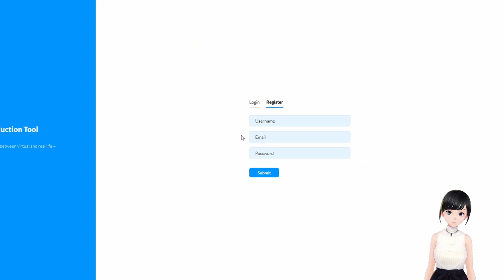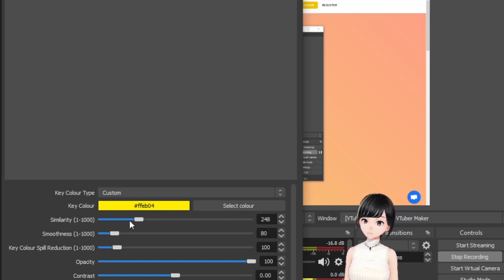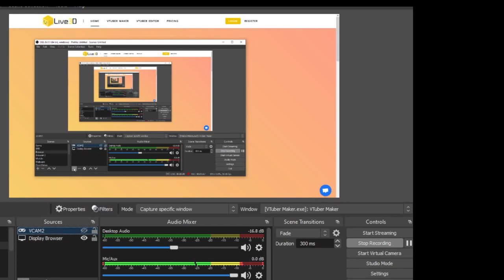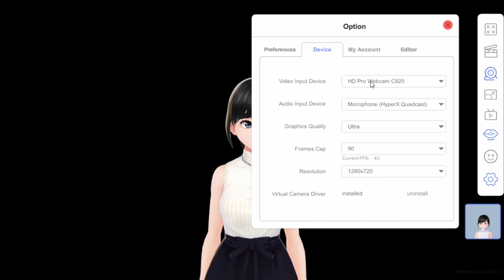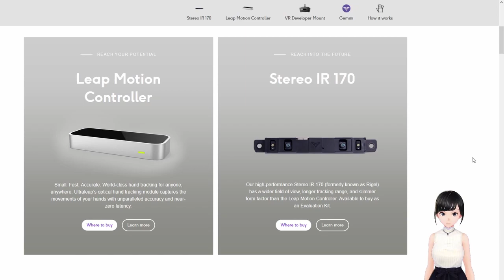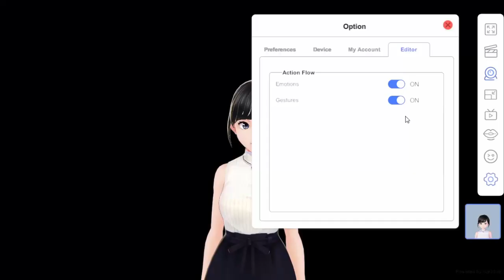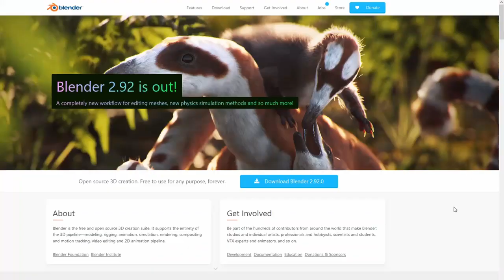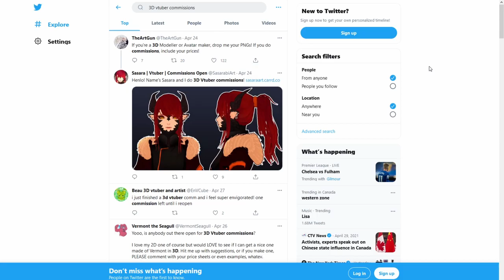How to 3D VTuber with VTuber Maker & Editor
VTuber Maker & VTuber Editor is a 3D tracking software for VTubers. In this tutorial, Lyz covers everything to start your 3D VTubing career for FREE!

0:00 Part 1 VTuber Maker
0:27 Only 3D Avatars! VRM is OK
0:42 Program Does Not Work?
1:33 Green Screen
2:36 Transparent Screen
3:15 Virtual Webcam?
4:07 Calibrate?
4:52 Hand Tracking
5:23 Widget?
6:44 Upload 3D Avatar in VTuber Editor
7:04 Custom Actions in VTuber Editor
8:00 Hotkeys Don't Work
8:17 Part 2 Get Your 3D Avatar
8:42 3D Avatar Commissions
9:10 3D Avatar Apps
9:52 VRoid Studio Textures Download

🧰 All Steps for 3D VTuber Setup:

✔ STEP 1. Create your 3D Avatar
➔ Do-it-yourself: install a 3D avatar creation software
- FREE & Easiest way to create your 3D Avatar: VRoid Mobile. That's what Lyz currently use.
- Next level of difficulty: Vroid Studio (Pixiv are the same people behind VRoid Mobile)
- Next level of difficulty is becoming a 3D Designer: Blender, Unity...

➔ Pay/Commission for a Full 3D Avatar

✔ STEP 2. Free tracking of your 3D Avatar
- In the video above, Lyz used VTuber Maker & Editor That's also what Lyz currently use.
... (There's like so many!)

✔ STEP 3. Paid in-depth tracking of your 3D Avatar
- First level is Basic Hand tracking with a Leap Motion Controller or NEW free option with Kalidoface3D
- Next level is VR set tracking with HTC Vive or others
- Next level is Glove for more precise hand tracking with Noitom Hi5 or others
... (It can get really deep, really fast, if you have loads of money!)